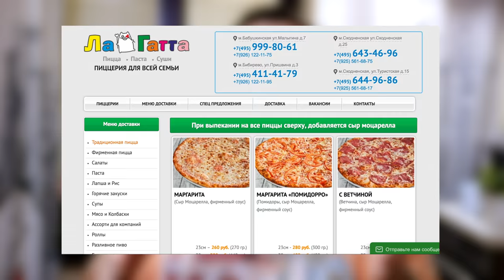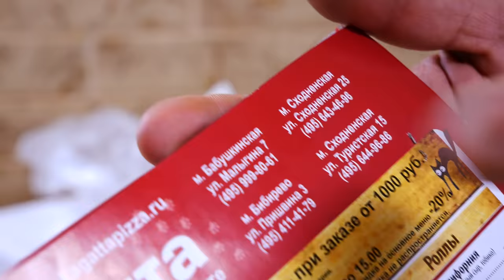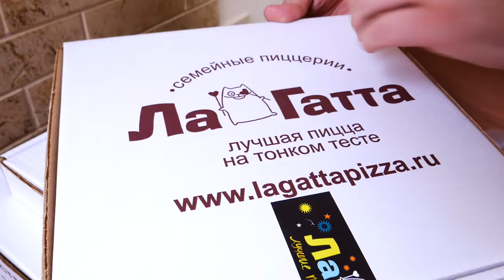Доставка пиццерия ЛаГатта | Местечковая доставка с ******ным качеством